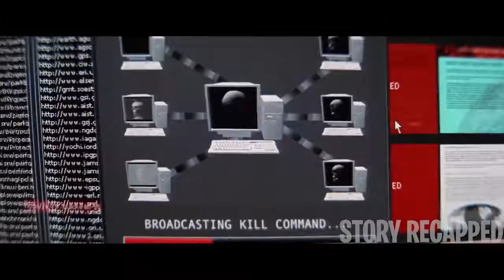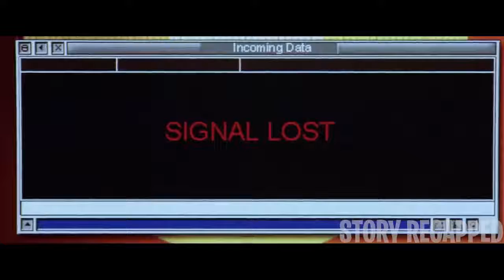Scientist Enter The Scorching Hot Core Of Earth To Save The Planet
Geophysicist Dr. Josh  discovers that an unknown force has caused the earth's inner core to stop rotating. With the planet's magnetic field rapidly deteriorating, our atmosphere literally starts to come apart at the seams with catastrophic consequences. To resolve the crisis, Keyes, along with a team of the world's most gifted scientists, travel into the earth's core. Their mission: detonate a device that will reactivate the core.